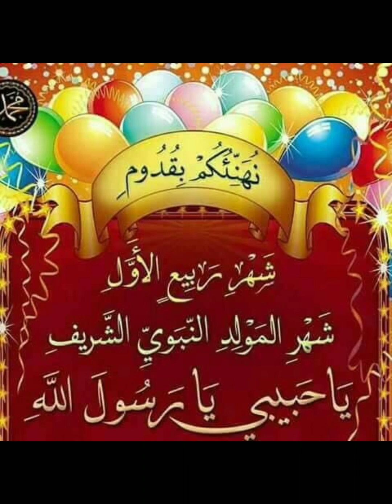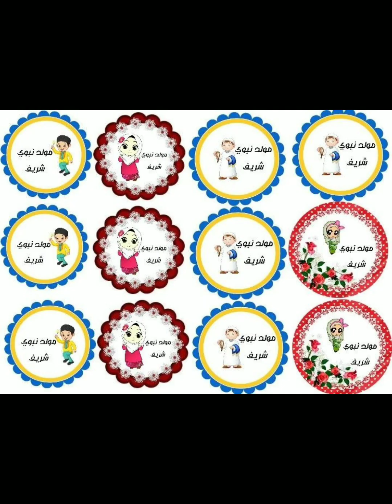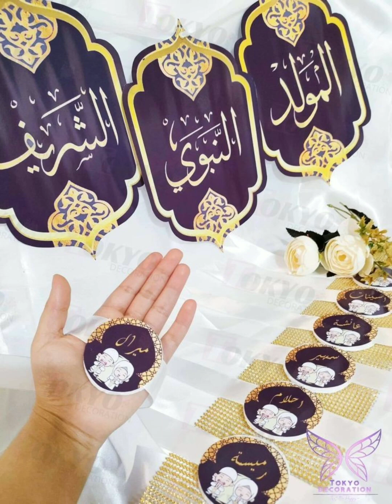عاجل مشاريع لمناسبة المولد النبوي الشريف 2023\1445 كل دول العربية.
عاجل مولد النبوي الشريف 2023\1445 في كل الدول العربية .تحتفل به لإحياء سنة نبينا خاتم الأنبياء. صلى الله عليه وسلم وندكر أطفالنا بسيرة حبيبنا محمد صلى الله عليه وسلم. نقدم الهدايا والشموع الجميلة كما شرحنا في الفديو ومشاريع أخرى بهاده المناسبة السعيدة تنفدوها بطريقة سهلة وبسيطة وتكاليف جد جد بسيطة ومتوفرة في كل مكان .
مشاريع غير مكلفة مطلوبة بقوة فيهاده المناسبة تستطيعون تنفيذها بكل سهولة.وشرح الطريقة .وبعض افكار لتحضير طاولة السهرة للمولد النبوي الشريف.تشكيلة رائعة قدمناه لكم في قناتنا .ارجو الاشتراك فضلا وليس امرا أحبائي أينما كنتم.